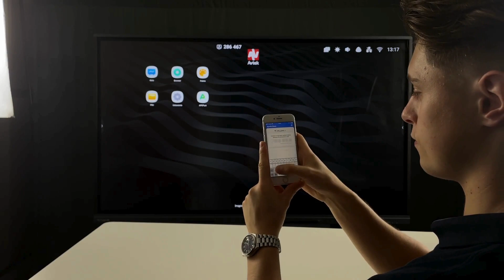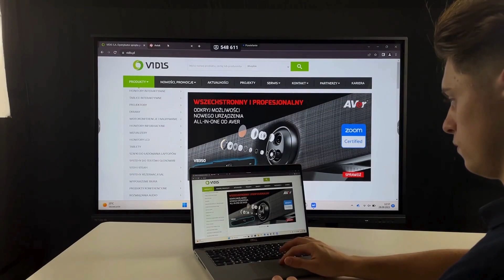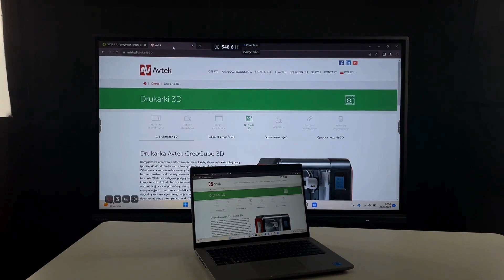Avtek: Bytello share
Avtek TS 7 Lite - Twoja Nowoczesna Przestrzeń Edukacyjna i Biznesowa

Witajcie w najnowszym filmiku o monitorze interaktywnym Avtek TS 7 Lite.
To urządzenie to prawdziwy game-changer w świecie edukacji i prezentacji biznesowych.
W tym filmiku przybliżymy Wam jedną z wielu funkcji monitorów interaktywnych serii TS 7 Lite.

Zapraszamy do oglądania i dzielenia się swoimi myślami w komentarzach.